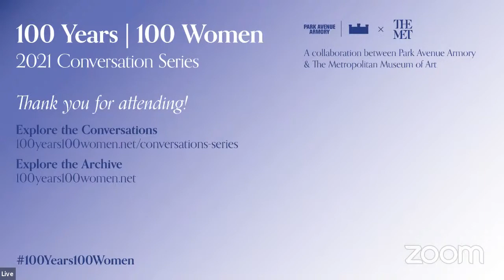The Past, Present, and Future of Women of Color in Film an—100 Years | 100 Women Conversation Series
Shola Lynch (Documentary Film Director and Curator of the Moving Image and Recorded Sound, Schomburg Center for Research in Black Culture) and Warrington Hudlin (Film Producer and Vice Chairman, Museum of the Moving Image) explore the long and impressive, but often overlooked, legacy of black women in the film and television industry. In the lead up to the conversation, watch PART ONE OF THE CINEFEMME CYPHER, filmed during the 100 Years | 100 Women Symposium in February 2020.